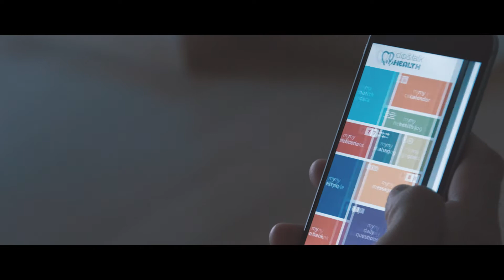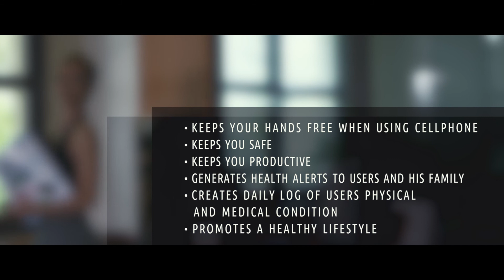clip&talk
The clip&talk man

A think plus production, think-plus.gr/site/
Directed, Edited, Written, Scored, by S. Chris

Clip&Talk is a patent/patent pending “wearable”&”hearable” hands free solution and ‘health connected device’ that makes cellphone users safer, healthier &more productive.

 Even more groundbreaking, patented & clinically validated optical sensor technology & mobileapp allows everyday people and their loved ones to effortlessly monitor their health & wellbeing even while talking!

Unique earpiece clip technology allows easy access at all times for safe hands-free talking. off to talk in 2-3 seconds technology saves clip&talk and cellphone battery life. enjoy music, facetime, youtube, multimedia/apps & other smartdevice features.It’s a memory stick & your smartwatches/smartphones’ new best friend. a must have health &hands free solution!
Settings